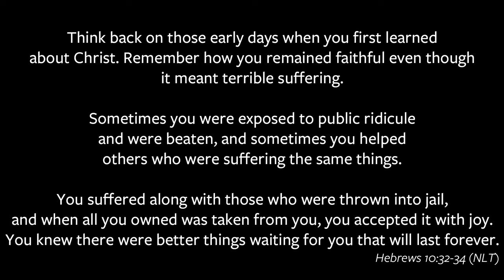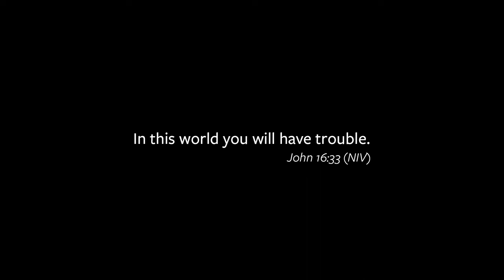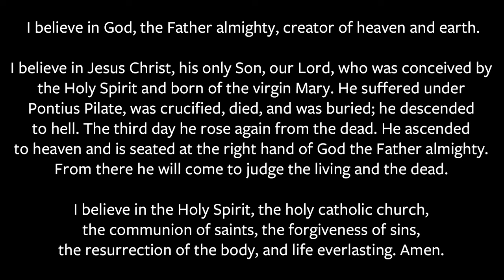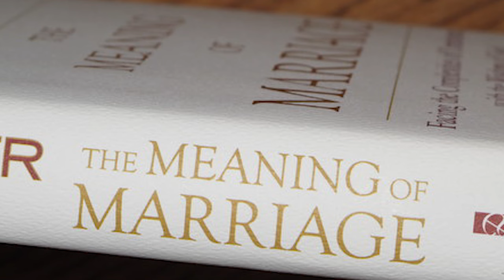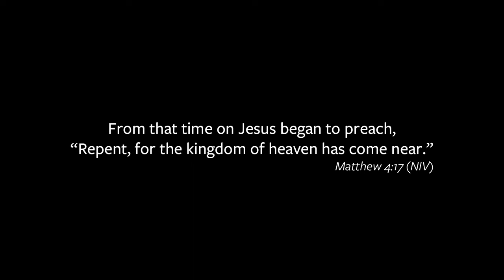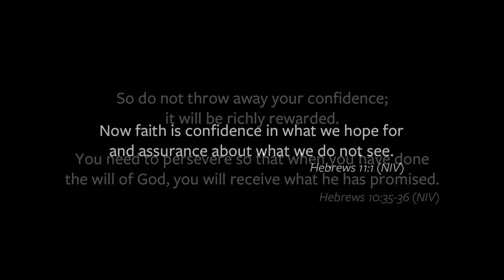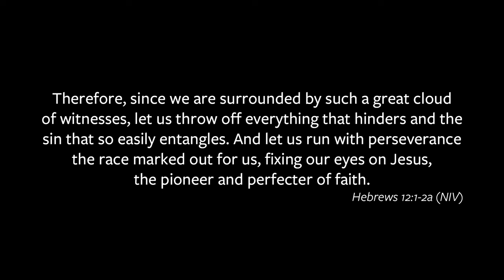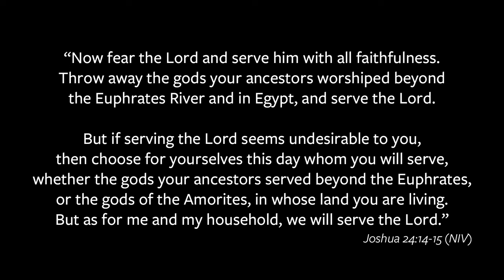I Believe - Dave Swaim